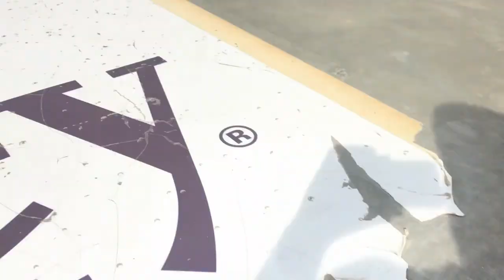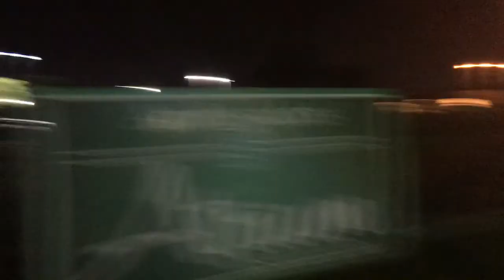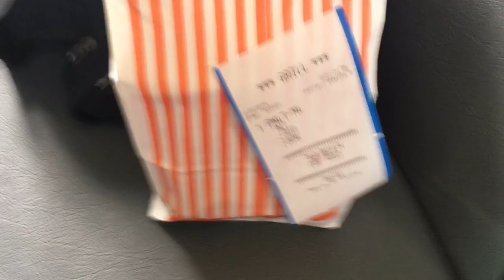What it's like during a baseball tournament (part 2)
Hello my people, in todays video it is a part 2 to the previous upload. It's a part 2 to the vlog. I show what its like behind the scenes of a varsity baseball tournament. Thanks Love y'all :))))))